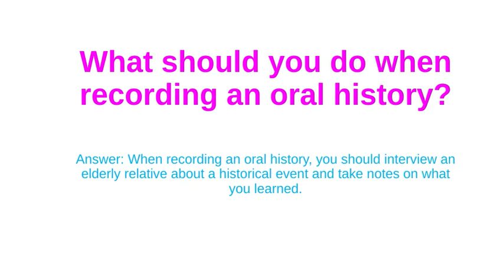What should you do when recording an oral history? Short lecture for kids.